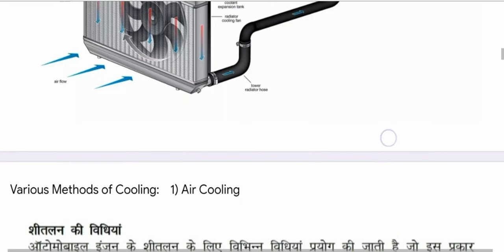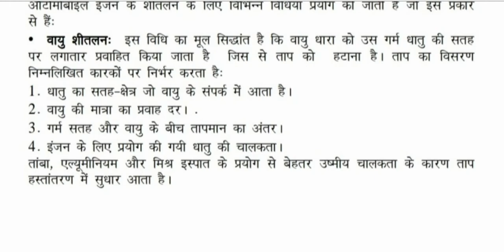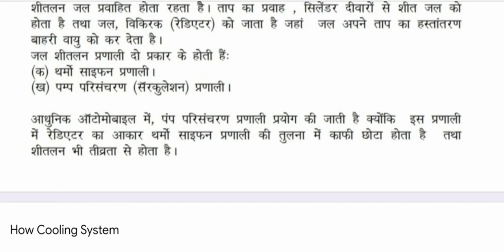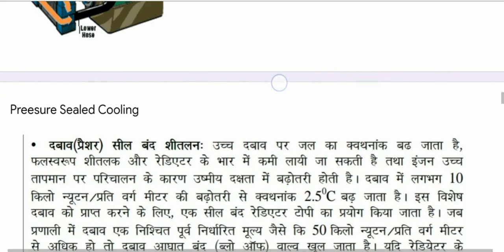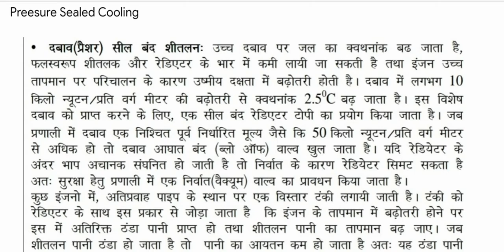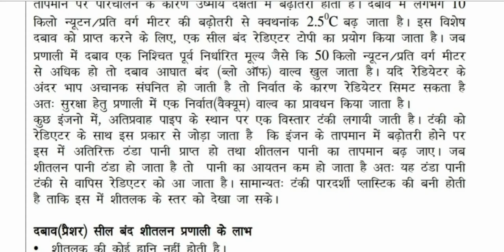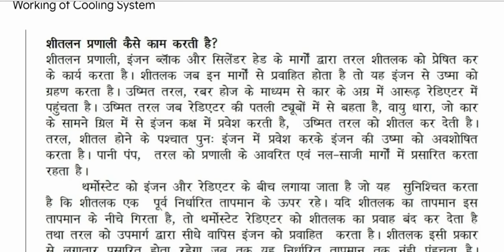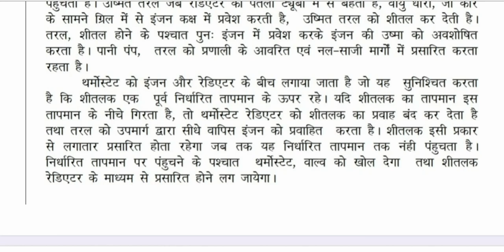Cooling System: Various types of cooling system. Session :05, class 10th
In this session we will study about the various types of cooling system. Components of cooling system and functioning of cooling system.